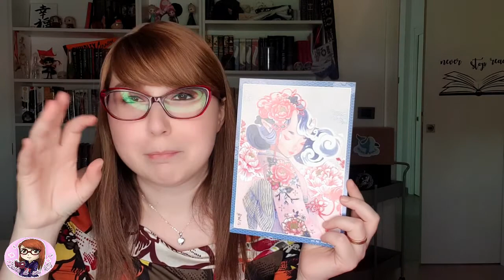Unboxing Re-belle box | The world awaits Oriente | Giugno 2020